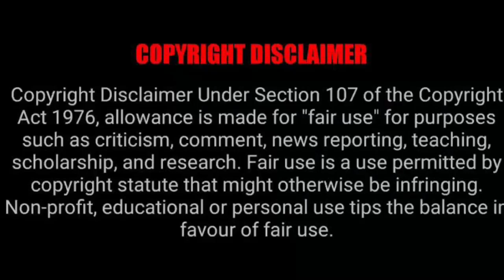One of Nadia Nakai’s favorite look...